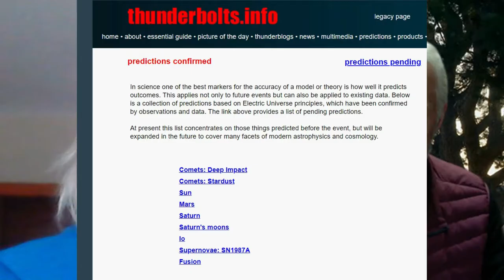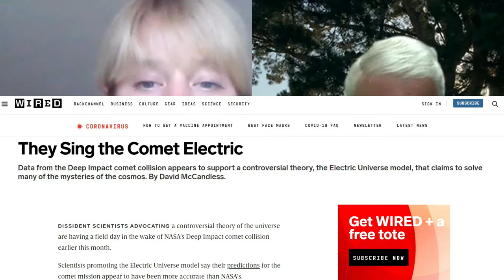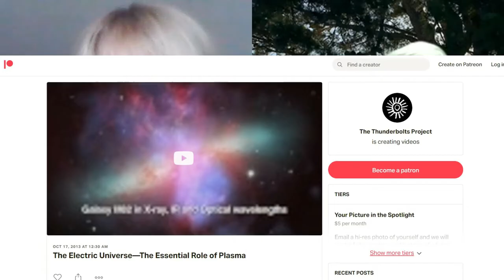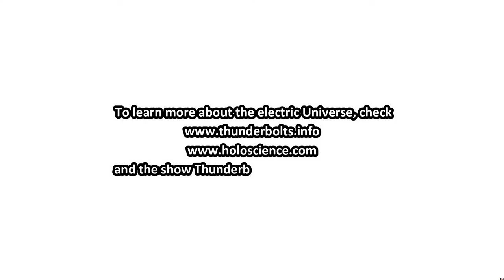The Electric Universe: Science and Spirituality combined (Wallace Thornhill Interview)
Today I bring a very special interview with Wallace Thornhill from the Thunderbolts Project, talking about the Electric Universe, a fascinating theory of cosmology that touches on the very origin of humankind and why we are here.

Find more about the electric Universe here:
ww.thunderbolts.info